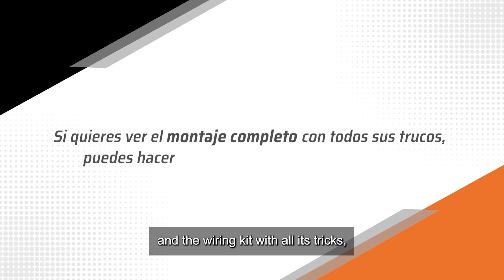Trailer Aragón Visual - Mazda CX-30 2020-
Aquí podéis ver un extracto del vídeo completo del montaje paso a paso de un enganche y un kit electrónico en un Mazda CX-30 2020-. Si queréis ver el vídeo completo, podéis descargar nuestra APP y escanear el código QR que viene ubicado en el enganche.

A través de Aragón Visual, Enganches Aragón pone a disposición de los clientes unos completos vídeos de montaje donde enseñamos con todo lujo de detalles cómo instalar cada enganche y cada kit electrónico.  Durante tres días, los vídeos se pueden visualizar tantas veces como sea necesario. Incluyen la respuesta a los principales problemas de los instaladores: cómo desmontar y  cómo realizar el recorte del paragolpes, cómo y dónde conectar el kit electrónico, cómo pasar el cable a la parte delantera...

Queda terminantemente prohibida la copia y o difusión en cualquier medio, ya que la propiedad intelectual pertenece a Enganches Aragón